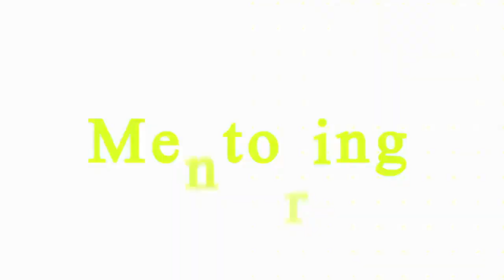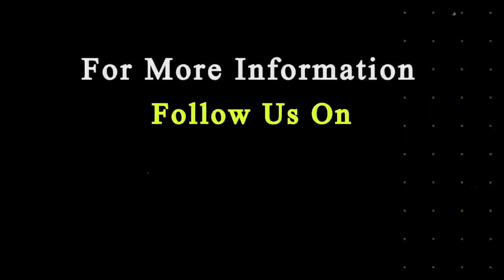How To Sell On Amazon - Trade Shows & Growing Your Amazon Business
Do you want to grow your Amazon business??  If your answer is Yes!! Then this is a must-watch​.

We discuss how to grow your business by attending trade shows.  We also give you the Top 5 most important things to remember and implement when attending Trade Shows.  This video is straight Fire